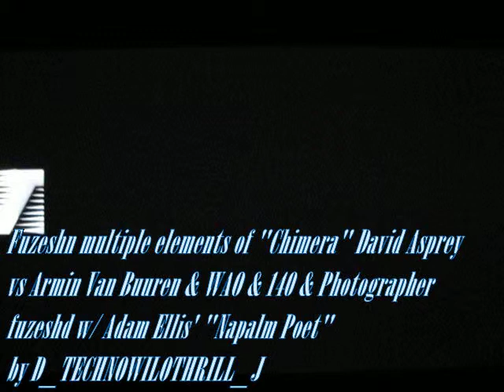2015 PATRIOT LEAGUE CHAMPIONSHIP w/ AMERICAN vs LAFAYETTE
The "OMSR" SHOW brings you GeN_4.0 and NCAA Div. 1, Men's BB and the Big Dance automatic bids via the mid-major tournaments.  This episode:   The Patriot League Conference Final(s) & American U vs Lafayette Leopards.

The musical intros/endtros theme this year is "Technoball", as opposed to technical - trying to put a positive spin on that otherwise, negative-sound in the game of BB.  So all the old-school, techno-tunes on file - including from a few video games (don't  laugh, some of these were kick-ass in the '90's and still are) - will be used,  including some "New Wave" era tunes y'all may have forgotten about, but this year there will be a heavy emphasis on D_TechnO-Wil-OthrilL_J and some fuzeshnz of some of the best and most uplifting techno ever produced in the last 15 years.

PS:  Since it has become a trend on YT to hide behind behind a thumbs down, providing total anonymity w/ NO RESPONSIBILITY, the "OMSR" says never again since the motivation for such actions are anonymous and dubious at best.  As part of the now GeN_4.0, we are going to open up the ratings but beware of thumbs down - these are mainly "OMSR" competitors or alum from the school who lost, or even Xs & Os whom has been exposed.  Man up - or woman - and post a comment . . . or not.  But, as a reminder, respect to the channel, WHICHEVER AND ALL, and to your fellow users, is a pre-requisite.  Therefore, all comments SUBJECT TO APPROVAL.  Criticisms w/o any intelligent argument will never make it.